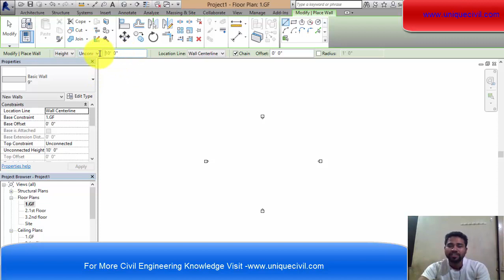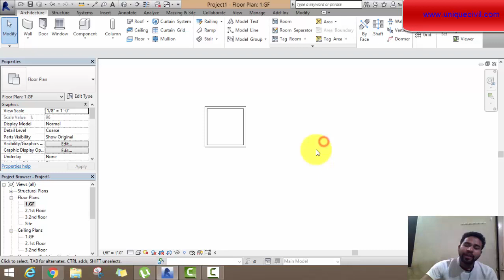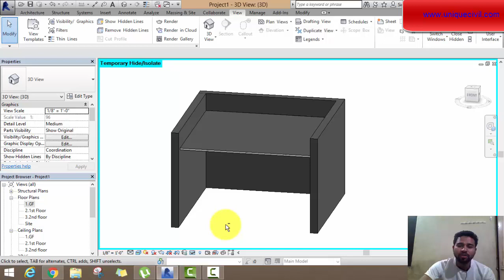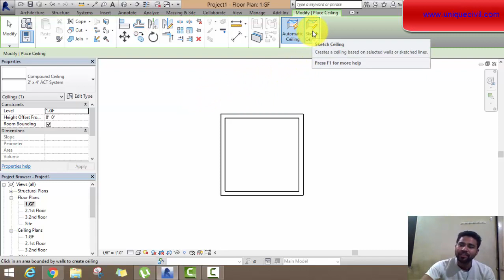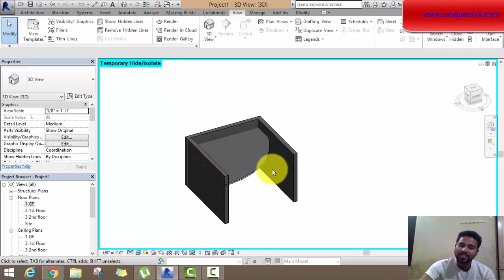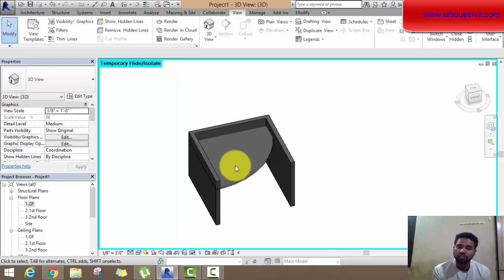Revit Lecture 6(How to make Ceiling)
Create a Ceiling | Revit Products | Autodesk Knowledge Network,
how to frame a drop ceiling,

how to make ceiling designs

how to frame a ceiling for drywall,

how to make false ceiling timber frame,

how to lower a ceiling with wood framing,

how to build a false ceiling for downlights

how to build a floating ceiling,

how to build a suspended plasterboard ceiling